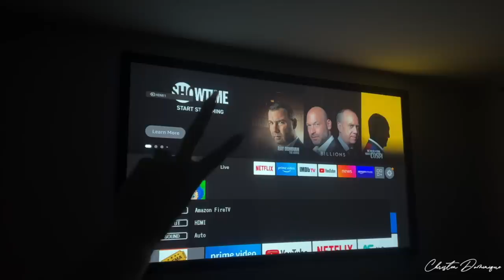Realistic Weekend In My Life | Laser Skin Treatment & More | Christen Dominique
Come spend the weekend with me and my family! :) Football Games, going to LA to visit Nurse Jamie for a high frequency treatment & football I show you my current night time skin routine!

T I K T O K: ChristenDominique
S N A P C H A T: ChristenSnaps
T W I T T E R : ChristenDTweets
I N S T A G R A M: ChristenDominique
F A C E B O O K: Christen Dominique

and be part of my family!!  Domfam
       P R O D U C T S

OUAI
Rue St. Honoré Eau De Parfum $60

Jewelry from Dre Collections

Dove
White Bar Gentle Cleanser Soap $10 (for an 8 pack!!)

Augustus Bader
The Essence $150

Nurse Jamie
EGF Serum $125

Charlotte Tilbury
Refillable Magic Night Moisturizer with Retinol $145

             C O D E S

Sigma Beauty- Use code “ CHRISTEND”

Lilly Lashes- Use code “christen”

Jouer - Use code "christen"

Camera: Cannon 5D Mark IV

I want to also say that I’m happy to have my subscribers as a part of my family here on youtube, you guys make me so happy! You encourage me every day to keep doing what I love!  If no one has told you today, I want you to know that you’re beautiful and there is no one like you. You are so special to me and I love you with all my highlight and contour!